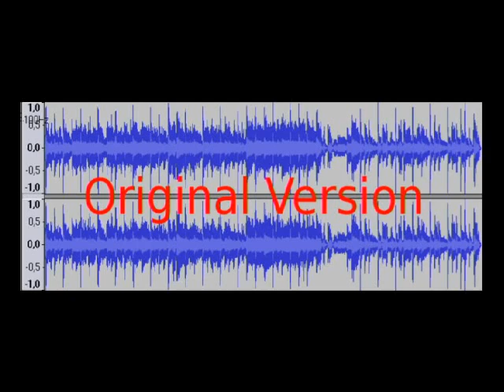The Power of Love, remastered in 2008 hi-fi quality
I've remastered the classic "The power of Love" by Huey Lewis & the News. You'll hear how it sounds cool when it is compressed ! (ironic)
This is how modern cds are ! This is why modern cds sounds so bad. The loudness war is killing music everyday and forever.